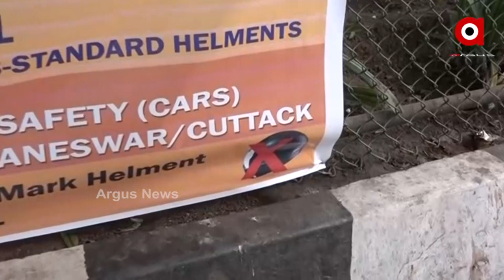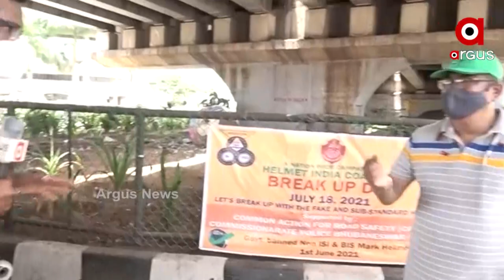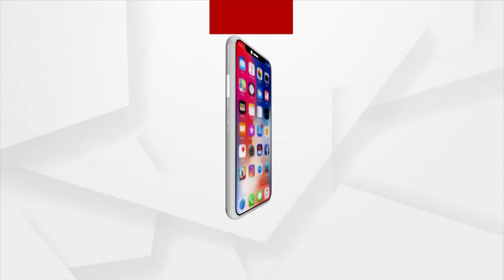ହେଲମେଟ୍ ପିନ୍ଧିବା ନେଇ ନୂଆ ଢଙ୍ଗରେ କରାଗଲା ଲୋକଙ୍କୁ ସଚେତନତ।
ହେଲମେଟ୍ ପିନ୍ଧିବା ନେଇ ନୂଆ ଢଙ୍ଗରେ କରାଗଲା ଲୋକଙ୍କୁ ସଚେତନତ। । BIS ଓ ISI ହଲମାର୍କ ବିଶିଷ୍ଟ ହେଲମେଟ୍ ପିନ୍ଧିବା ପାଇଁ ନୂତନ ତରିକାରେ ଲୋକଙ୍କୁ କରାଯାଉଛି ସଚେତନତା । କଟକ ମଧୁପାଟଣା ଛକରୁ ଆଜି ଠାରୁ ଆରମ୍ଭ ହୋଇଛି ଏହି ଅଭିଯାନ